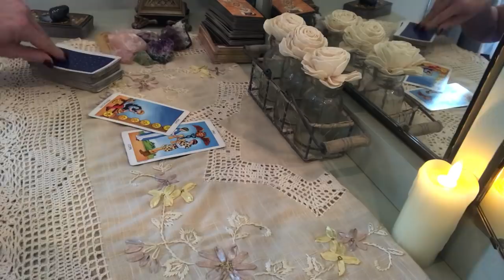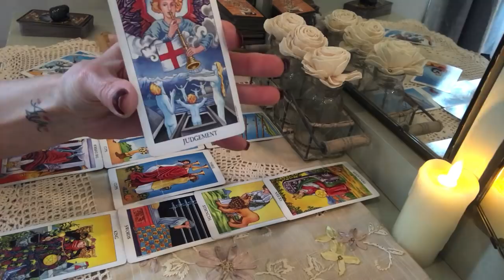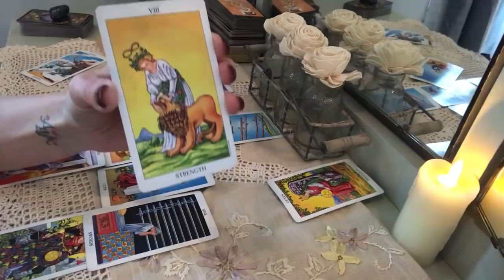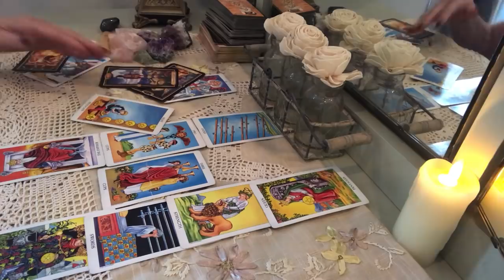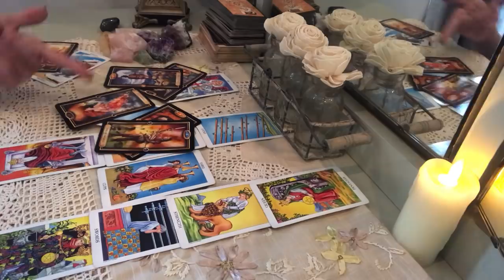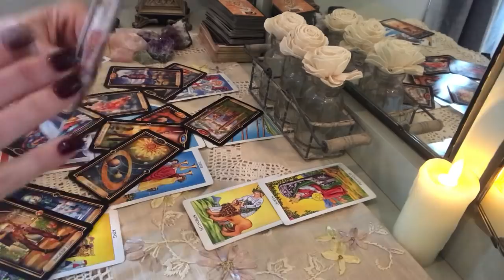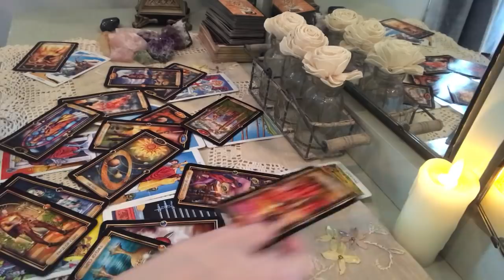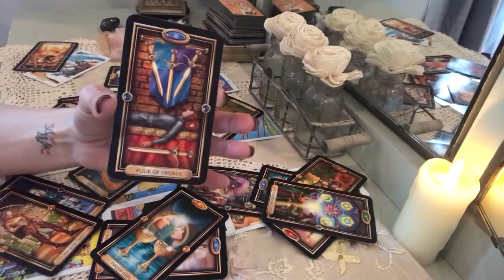AQUARIUS LOVE: MARCH 1ST-15TH "OHHHH. THEY MISS YOU LIKE CRAZY.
MARCH SPECIAL:
ONE HOUR PHONE READINGS FOR $75, INSTEAD OF $125.  PLEASE BOOK ON MY WEBSITE.